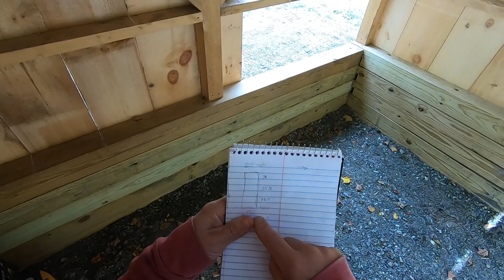Getting the Firewood Shed Water Tight just in TIME- Ridge Cap Installation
Daily Uploads!